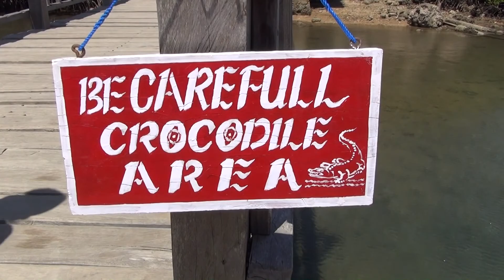Komodo Island - Komodo Dragon - Rinca Island